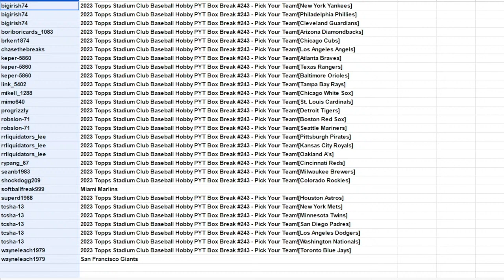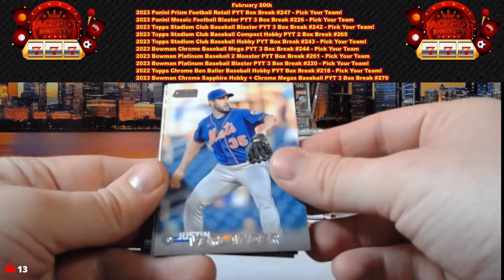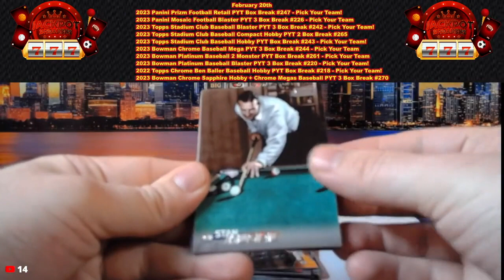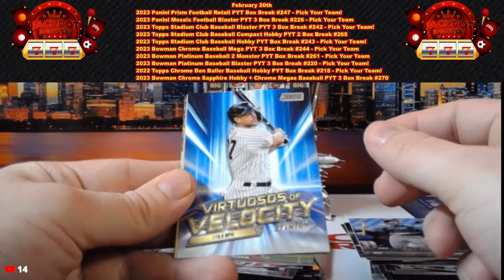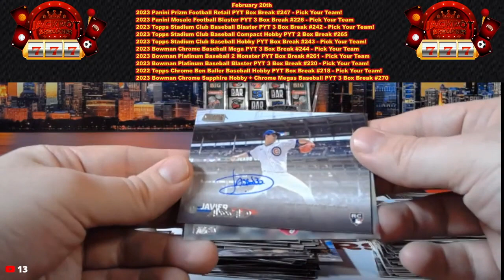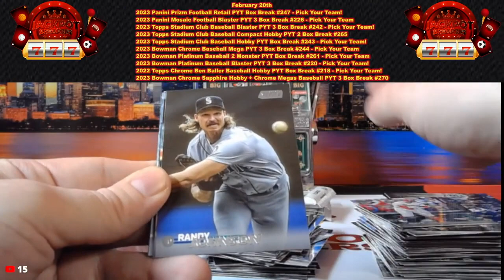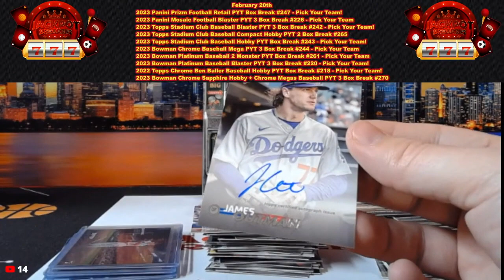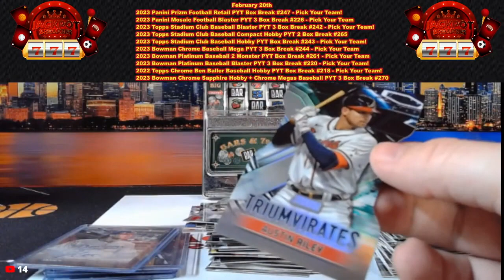2-20-24 2023 Topps Stadium Club Baseball Hobby PYT Box Break #243 - Pick Your Team!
SAVE WHEN YOU SHOP ONLINE -Currently 1% on Ebay Sports Card Purchases:
Rakuten

SAVE MONEY!